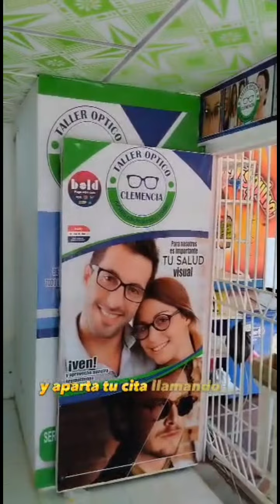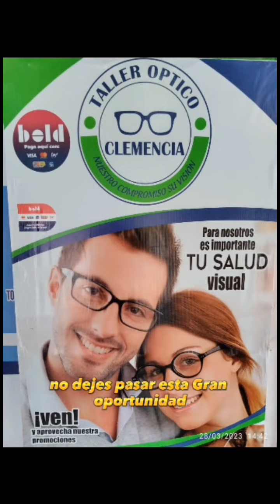YO NO VENDO ESO 😂🤣😝